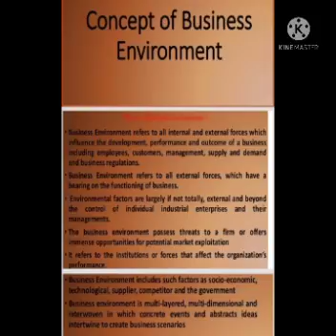1778 Dept:BBAr:1styearSbBusiness EnvironmentUnt:1Staff:R.Raja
Dept:BBA
Year:1styear
Sub:Business Environment
Unit:1
Staff:R.Raja